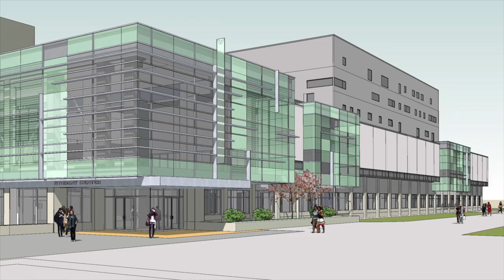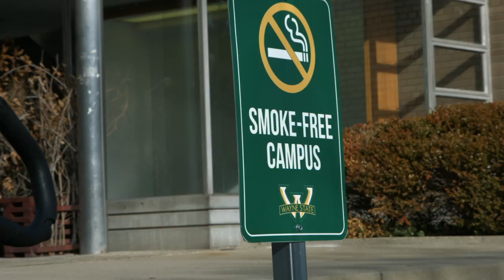Our 2015 Year In Review - Wayne State University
Wayne State students, faculty, staff, alumni and friends accomplished a lot in 2015 to advance our university. Now, we're looking forward to an even more prosperous new year.